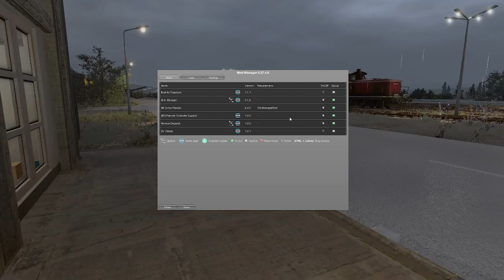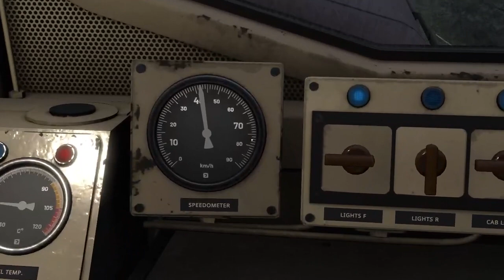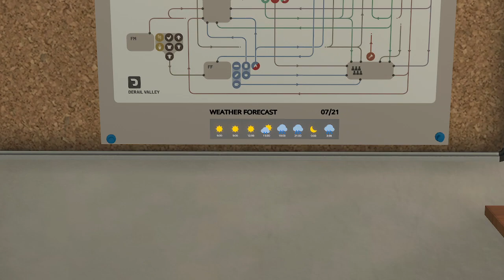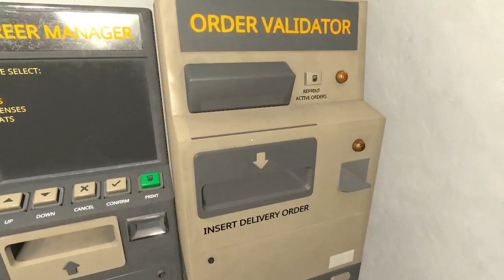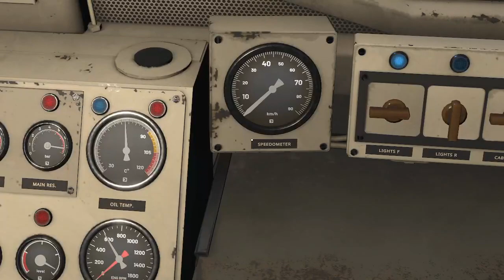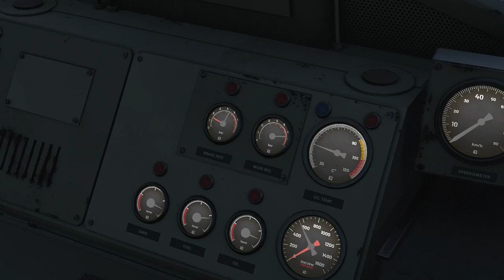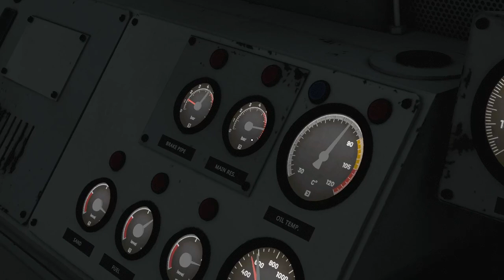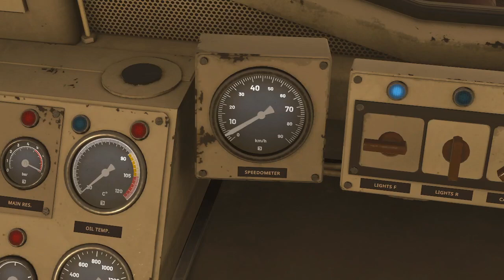Caboose time (Ep.5)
This time we try to haul a massive train out OWC and in the end we need to split it up to make it work... Before that we get the caboose and store it away in the Harbor, for easy fee paying from HMB... This episode ends on a little cliffhanger, it was not inteded but the next one will be too long to combine those, so there we go :)

Index:
0:00 intro
7:45 start
8:30 modding
11:45 choosing jobs
16:00 shunting at SM
23:15 leaving SM with 320t to CSW
34:30 arriving at CSW
35:05 shunting at CSW
40:15 choosing jobs
41:40 leaving CSW into the woods
52:20 arriving at Reginald's Garage
56:55 leaving to OWC
1:05:40 arriving at OWC
1:10:00 choosing jobs
1:14:00 shunting at OWC
1:35:50 leaving OWC with 1390t to HB
2:45:45 arriving at HB
2:48:15 shunting at HB
3:02:40 storing Caboose
3:12:40 choosing jobs
3:14:40 shunting at HMB
3:33:20 choosing jobs
3:36:45 cliffhanger